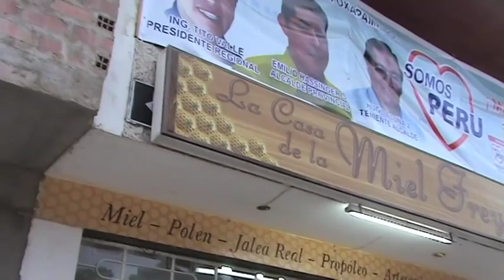Oxapampa - CIUDAD EUROPEA EN EL PERU